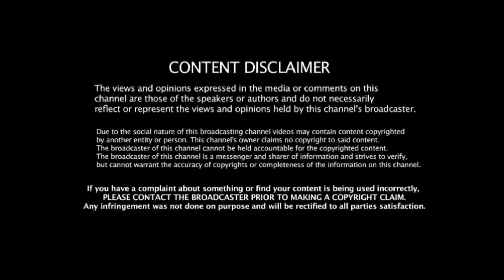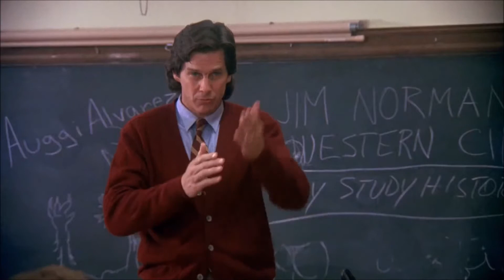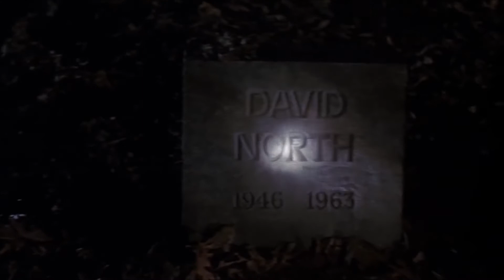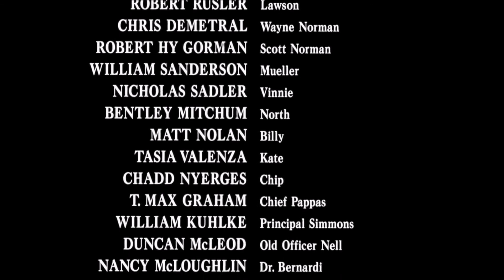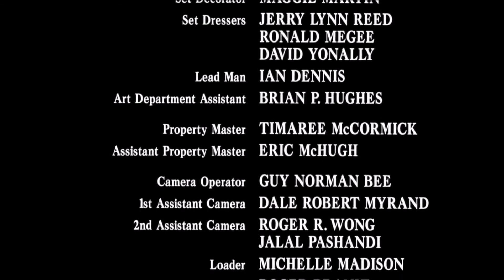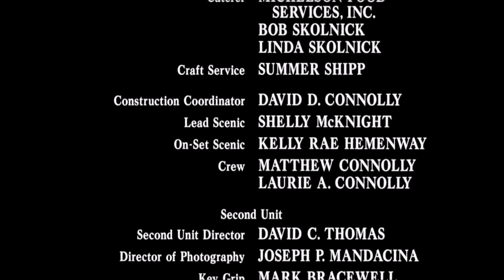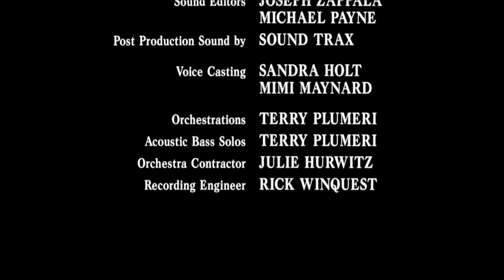Sometimes They Come Back ~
n 1990's, Jim Norman, 36, a high school history teacher, struggling with emotional problems, moves back to his old hometownz after accepting a teaching job there. He moves back along with his wife Sally, and their young son Scott.

When Jim was nine, he had moved away from the small-town with his parents after he had witnessed his older brother, Wayne, murdered by a gang of greasers during a robbery in a train tunnel, in 1963. Three of the murderers — Richard Lawson, Vinnie Vincent, and David North — were killed shortly afterwards by an oncoming train, having parked their 1955 Chevrolet One-Fifty on the tracks. (The fourth member, Carl Mueller, ran off and survived.)

Soon after he returns to his hometown, Jim starts having nightmares and flashbacks about his brother's murder. Then the ghosts of the three dead greasers chase Billy Sterns, one of Jim’s students, to his death. Immediately after, Richard Lawson, back from the dead, transfers into Jim’s class. Soon after, Kate, another of Jim’s students dies. Vinnie returns from the dead and also transfers into Jim’s class. The deaths of the two students are blamed as suicides.

Chip Conway, one of Jim’s students, warns him that Richard and Vinnie are out for revenge. As he leaves Jim’s home, Chip is attacked by the greasers, now joined with North, driving a 1955 Chevrolet One-Fifty. They dismember Chip and throw his remains off of a bridge. In the meantime, Jim has fallen under the suspicion of Chief Pappas of the local police dept.

The three greasers have supernatural features — they cast no reflection in a mirror, can change their physical appearance to a demonic mutilated look, are impervious to bullets, and can appear to some while invisible to others. They challenge Jim to confrontation and then make an attempt on his son’s life with their car. It is the 27th anniversary of Wayne’s murder.

Jim tracks down a retired policeman, Officer Neil. Neil reveals that he had been shot during a robbery and had been clinically dead for over three minutes, during which he encountered Wayne’s spirit in the “mid-realm” – the dimension between the world of the living and one’s final destination. Neil explains that Wayne is stuck there and sometimes when things are unsettled spirits come back. Jim then tells Neil that the greasers all claimed to have transferred in from “Milford,” but can’t find any trace of a “Milford High School.” Neil explains that it is not a school.

Jim goes to the Milford Cemetery and finds the graves of the three greasers, who once again confront him. They reveal to Jim that he is going to need Mueller to put everything together. Jim then tracks down Mueller who panics, thinking Jim wants revenge. Mueller runs off.

The greasers then attack Jim’s family at their home. Jim fends them off and takes his family to a church, where they will be safe from the demonic gang. It is then revealed that when Jim was a boy, Jim had taken the murderers' car keys which lead to their deaths. They have returned from the dead seeking revenge. Jim realizes that he can’t keep running and must deal with the past.

Jim returns to his abandoned childhood home and finds the old car keys that he took during the night of his brother’s murder. He is joined by Mueller, who apologizes for Wayne’s murder and offers to help. But the greasers attack again and take Mueller with them reuniting their gang. Jim visits Wayne’s grave seeking his help. But something block’s Wayne's return to the world of the living. In the meantime, the greasers lure Jim’s family out of the church and take them prisoner.

Jim returns to the train tunnel in which the first murder took place. The greasers plan to kill Jim the same way they murdered Wayne and take Jim with them. But Mueller switches sides and is killed by Lawson. The dying Mueller explains that for every life the greasers take, another can come back. A doorway to the afterlife opens allowing Wayne to return.

Wayne distracts the gang, while Jim gets his family out of the gang's 1955 Chevrolet. Jim gives the gang back their car keys. Lawson promises to return, but Jim explains that there won’t be a next time. The gang tries to escape in their car, only to have it struck by a ghost train that resembles the one that killed them 27 years ago, which sends them to Hell.

Wayne was not aware that 27 years had passed. Jim explains that he has grown up. Wayne offers to have Jim come with him to the afterlife, which Jim refuses. Wayne can move on to heaven and see his parents. Jim promises that they will be together again someday. Wayne returns to the afterlife as Jim's family heads home.

Cast